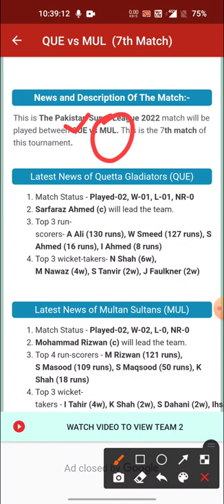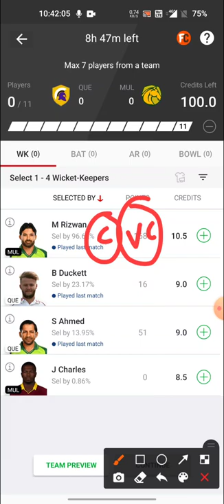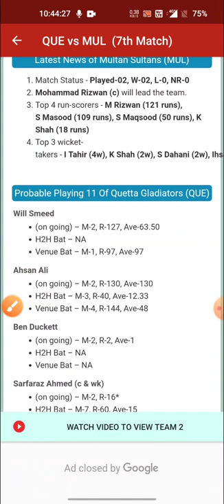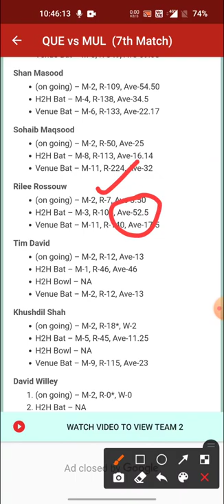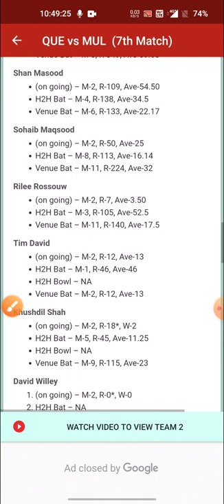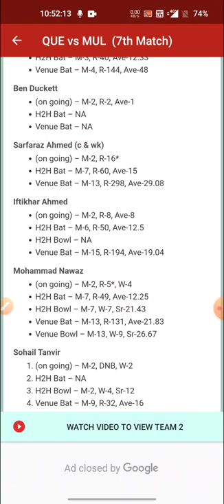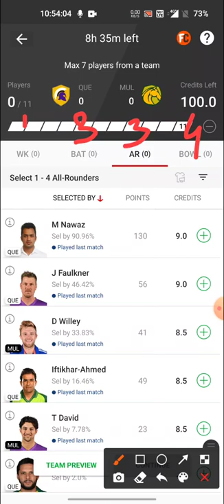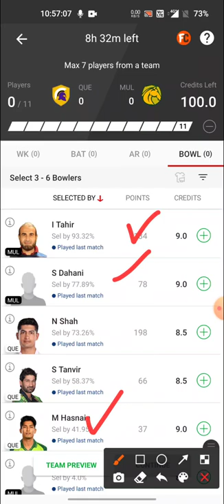QUE vs MUL Dream11 || QUE vs MUL Dream11 Team || QUE vs MUL Dream11 Today Team || Quetta vs Multan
QUE vs MUL Dream11, QUE vs MUL Dream11 Prediction, Quetta Gladiators vs Multan Sultans, PSL 2022

QUE vs MUL Dream11, MUL vs QUE Dream11 Prediction, Quetta Gladiators vs Multan Sultans, PSL 2022

QUE vs MUL Match Preview: Fantasy Tips and Predictions, Stats and Logical Analysis

2.This analysis is based on my Understanding, knowledge and instinct.While selecting your team, consider the points mentioned and make your own decision.

3. This game involves an element of financial risk and may be addictive. Please play responsibly at your own risk.

4. Fantasy Tricks do not promote any gambling app and not liable for any profit or loss which may arise from this app.

5. This Video is Helpful for fantasy users.

QUE vs MUL pitch report
QUE vs MUL team today
QUE vs MUL today match pitch report
QUE vs MUL today match prediction
QUE vs MUL 2022
QUE vs MUL 2021 highlights
QUE vs MUL match analysis
QUE vs MUL best team
QUE vs MUL playing 11
QUE vs MUL 2022 playing 11
QUE vs MUL head to head
QUE vs MUL live score
QUE vs MUL live match
psl QUE vs MUL
QUE vs MUL prediction
QUE vs MUL match prediction
QUE vs MUL head to head record
QUE vs MUL last match scorecard
QUE vs MUL prediction today match
QUE vs MUL Live
QG vs MS
QG vs MS highlights
QG vs MS Live
QG vs MS playing11 2022
QG vs MS PSL Match preview
MS vs QG
Quetta Gladiators vs Multan Sultans
Multan Sultans vs Quetta Gladiators
Quetta Gladiators vs Multan Sultans Fantasy
Quetta Gladiators vs Multan Sultans Live
Quetta Gladiators vs Multan Sultans Live Stream
Quetta Gladiators vs Multan Sultans Head To Head
Quetta Gladiators vs Multan Sultans Match Prediction
Quetta Gladiators vs Multan Sultans Dream11 Prediction
Quetta Gladiators vs Multan Sultans Team Today
PSL07
PSL 11
PSL 2022
psl dream11
PSL 2021 Live Streaming
Pakistan Super League Live Stream